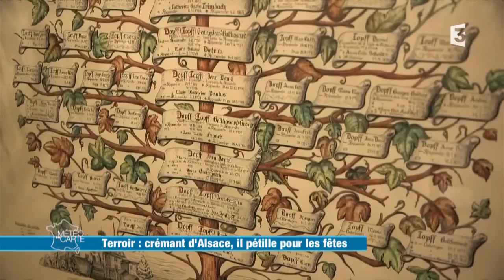Le crémant d'Alsace pétille pour les fêtes - Météo à la carte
Pour fêter la nouvelle année, pourquoi ne pas tester le crémant d’Alsace ? Si la production de cette année a souffert du gel printanier puis de la sécheresse, ce vin pétillant séduit de plus en plus de consommateurs. Ses atouts : son prix et son goût.

RÉAGISSEZ
Hashtag